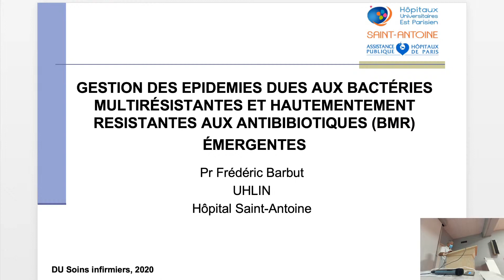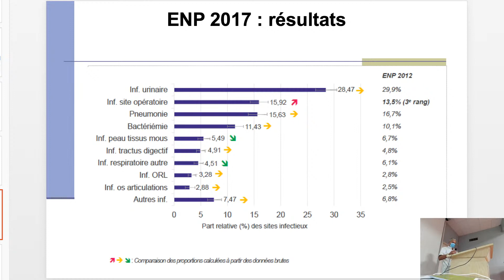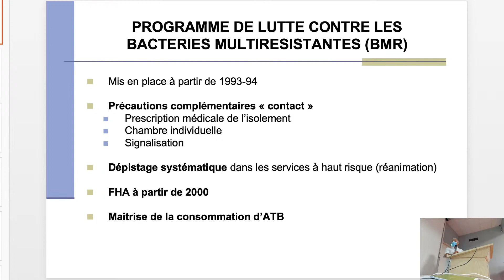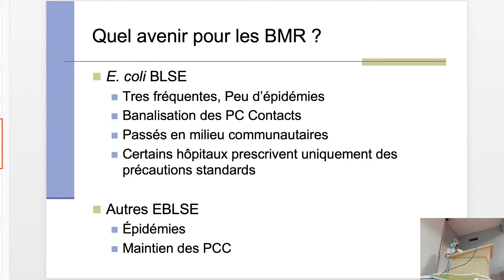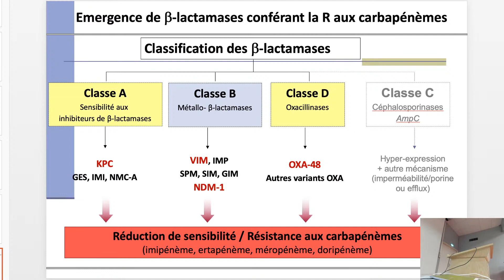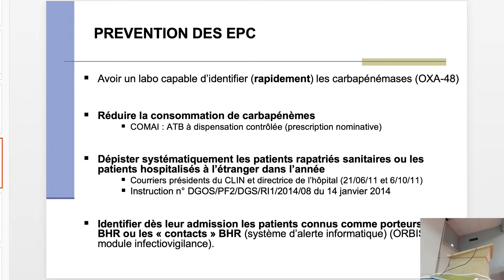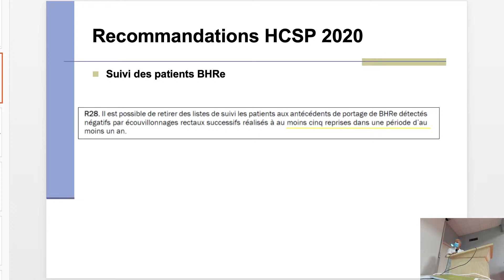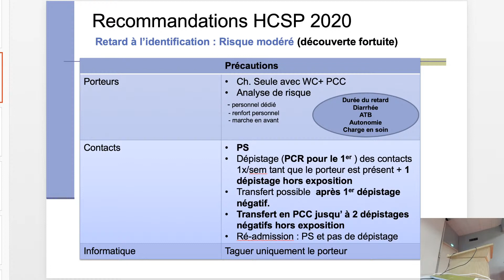Module 6 : BMR / BHR en réanimation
Pr BARBUT